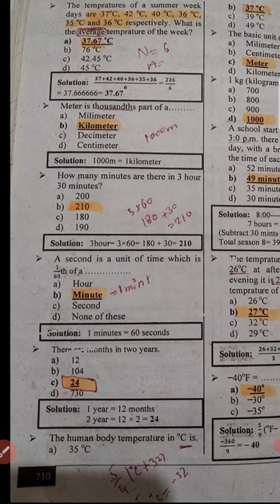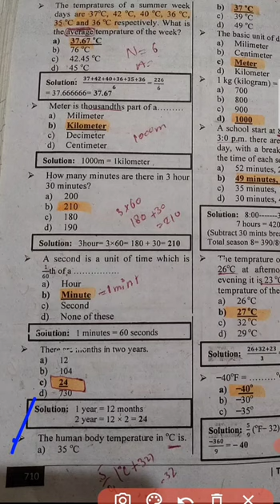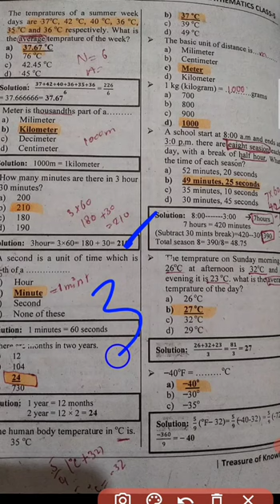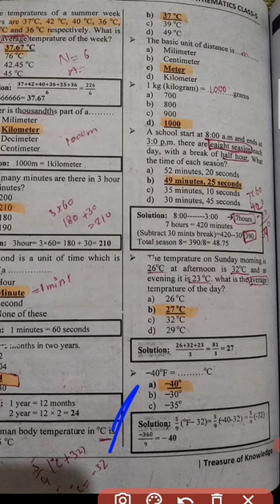basic math solved mcq class 5 part no 6 for all competitive exam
basic Math mcq class 5 part no 6